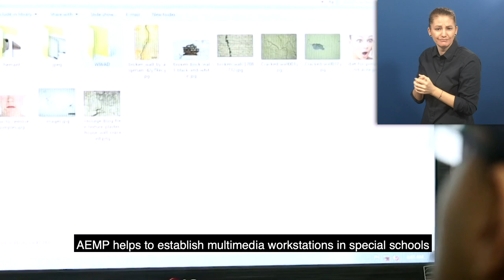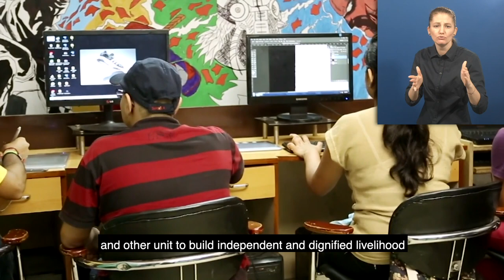Awardee-Hour 5: Short Video of the Zero Project Awardee AEMP - AD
Welcome to the audio description of Ability Enhancement Multimedia Programme, a 2021 Zero Project Awardee.

Speaker:
Rakesh Dhasmana, AIMS Media Pvt. Ltd., India